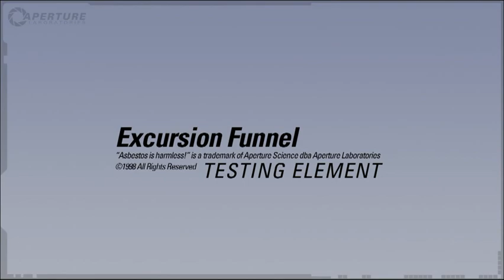Portal 2 - game trailer